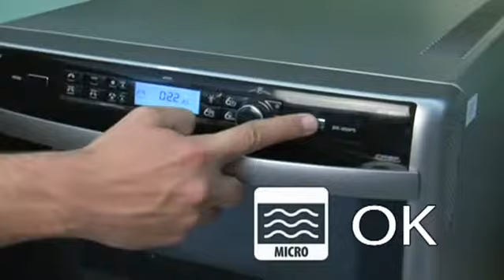638440 steamer fusion